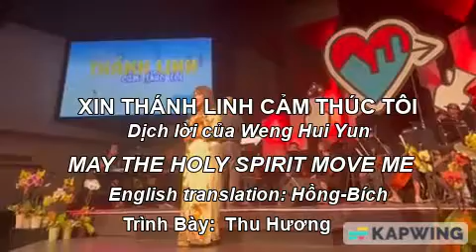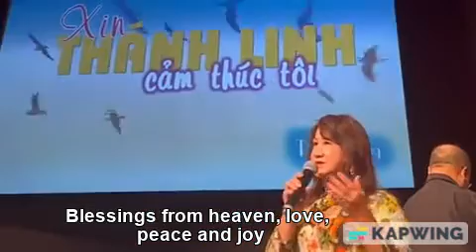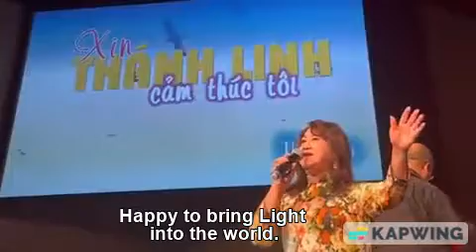XIN THÁNH LINH CẢM THÚC TÔI-MAYTHE HOLY SPIRIT MOVE ME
XIN THÁNH LINH CẢM THÚC TÔI                                                                            Dịch lời của Weng Hui Yun
MAY THE HOLY SPIRIT MOVE ME
English translation: Hồng-Bích. October 2022
Trình Bày:  Thu Hương